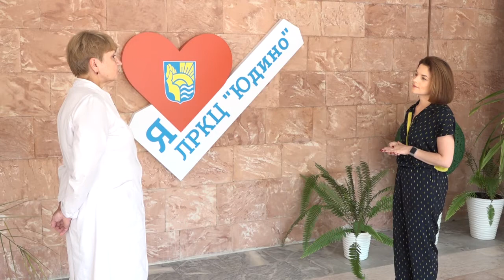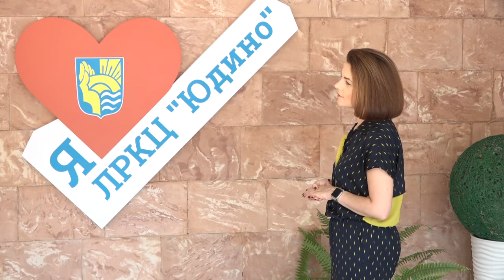Формула здоровья Отделение физиотерапии ЛРКЦ Юдин